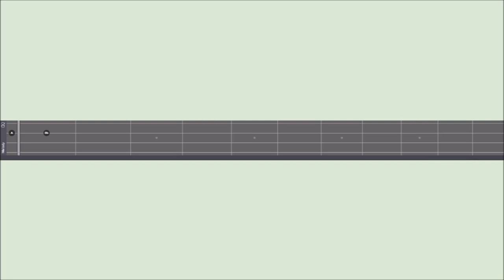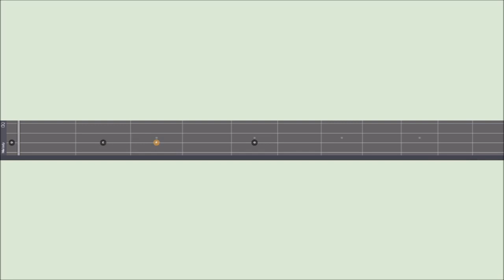Ερωτόκριτος - Μαντολίνο. Μαθήματα μαντολίνου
Greek song: Erotokritos. Σε αυτό το βίντεο μπορείτε να δείτε πώς παίζεται το τραγούδι Ερωτόκριτος.  Παραδίδoνται μαθήματα μαντολίνου
στην Αθήνα, στο Περιστέρι, ή  μεσω ιντερνετ (Skype).

Στο μάθημα ο μαθητής υποστηρίζεται με οπτικό και ηχητικό υλικό, παρτιτούρες μαντολίνου, ταμπλατούρες  κτλ.

Τηλεφωνήστε μου στο 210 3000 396 Γιάννης.

Μαθήματα μαντολίνου μέσω Skype.
Στείλτε μου ένα αίτημα επαφής στο Skype.
Έχω το όνομα χρήστη: mathimata

Στο online μάθημα αξιοποιείται η πιο σύγχρονη τεχνολογία της μουσικής εκπαίδευσης, ένα  online εκπαιδευτικό - μουσικό  λογισμικό υπολογιστή.

Σε αυτό θα  έχεις πρόσβαση και κατά την διάρκεια της μελέτης σου, οποιαδήποτε στιγμή ανάμεσα στα online μαθήματα.

Στο εκπαιδευτικό λογισμικό προβάλλεται
η παρτιτούρα (το πεντάγραμμο) και η ταμπλατούρα,
η δακτυλοθεσία, τα σύμβολα της πένας και οι συγχορδίες.
Μπορείς επίσης να εκτυπώνεις.

Το online λογισμικό επιπλέον επιτρέπει:

Να ακούσεις την παρτιτούρα!
Η ακρόαση της παρτιτούρας θα σε βοηθήσει να αποδώσεις σωστά, το κάθε τραγούδι, το κάθε ρυθμικό σχήμα.

Κατά την αναπαραγωγή της παρτιτούρας (στο τέμπο που εσύ θέλεις) μπορείς να παίζεις ταυτόχρονα (παράλληλα) για να επιβεβαιώνεις το παίξιμο σου.

Με αυτόν τον τρόπο,  θα αποδώσεις σωστά τα τραγούδια, και τις ασκήσεις τις οποίες έχεις να μάθεις, πριν σε ακούσω ξανά στο επόμενο μάθημα.

Mandolin Lessons.
Learn Greek songs on Mandolin. (Also songs from all over the world).

My Skype username is: mathimata

Για να δείτε σε πιο αργή ταχύτητα το βίντεο, ώστε να σας διευκολύνει στην εκμάθηση,
πατήστε το εικονίδιο ⚙ settings (ρυθμίσεις), το οποίο βρίσκεται στην κάτω δεξιά γωνία του βίντεο. Μετά επιλέξτε playback speed (ταχύτητα αναπαραγωγής), και επιλέξτε
ταχύτητα 0,75 ή 0,50

μαθηματα μαντολινου μαθηματα μαντολινου ηρακλειο μαθηματα μαντολινου αθηνα μαθηματα μαντολινου για αρχαριους
μαθηματα μαντολινου ηρακλειο κρητης μαθηματα μαντολινου με νοτες μαθηματα μαντολινου online μαθηματα μαντολινου ρεθυμνο
μαθηματα μαντολινου θεσσαλονικη δωρεαν μαθηματα μαντολινου
μαθηματα μαντολινου μεσω skype μαντολινο τραγουδια greek mandolin songs internet περιστερι νοτες ερωτοκριτος μαντολινο erotokritos mandolino erwotokritos cretan songs mandolin